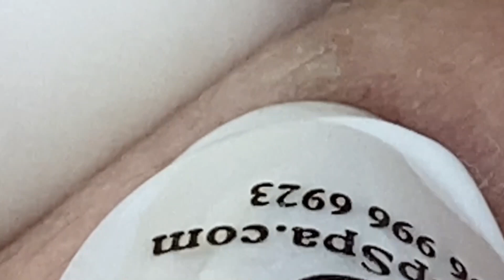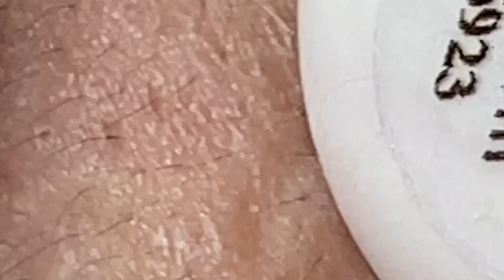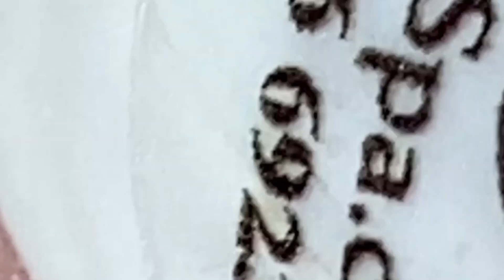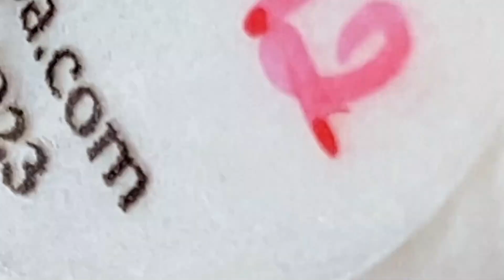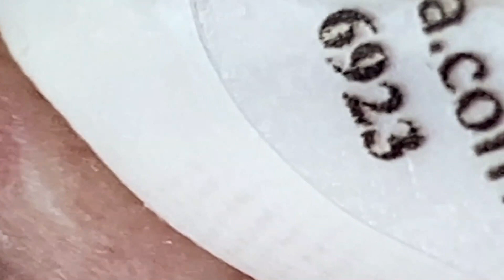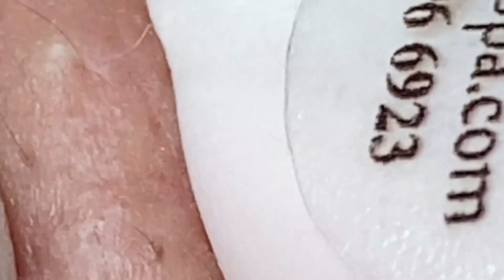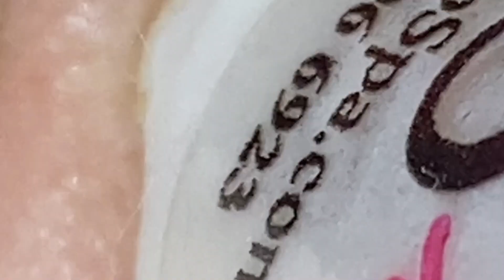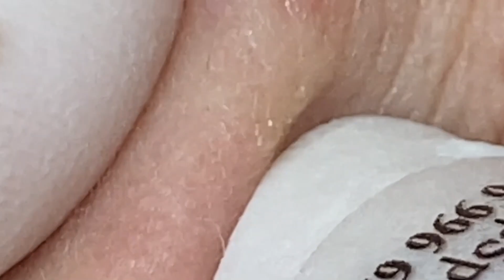تلميع وتنظيف الجلد الطبيعي المدور # 5409